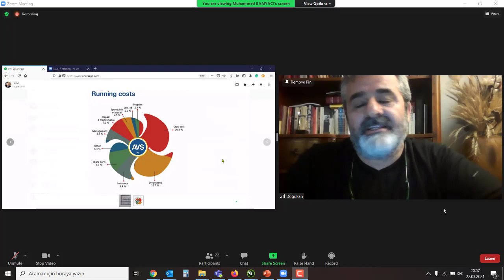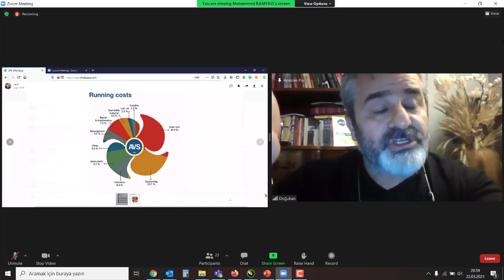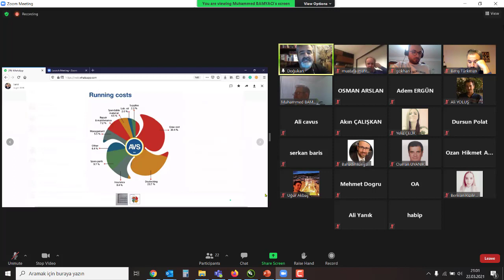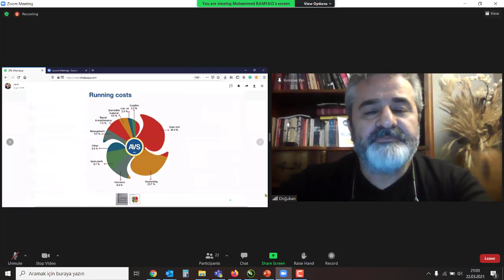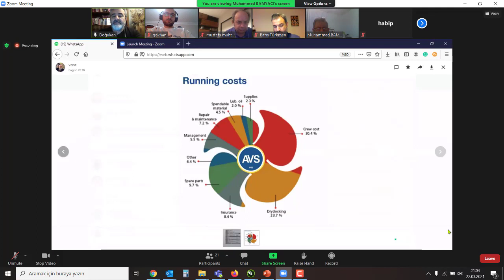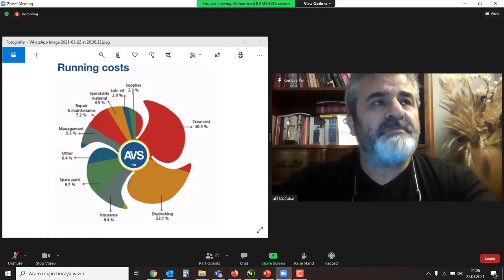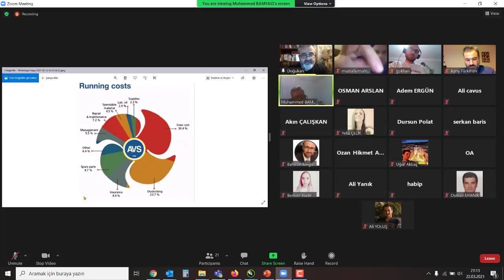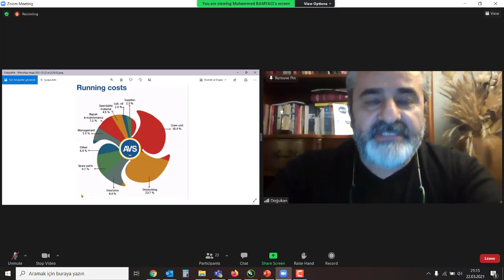Kocaeli Üniversitesi Webinar - Abdülvahit Şimşek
Kocaeli Üniversitesinin “Denizcilikte Güncel Konular: Kumanya, Malzeme, Yakıt Yağ webinarına Yönetim Kurulu Başkanımız Abdülvahit Şimşek konuşmacı olarak katıldı.

Şimşek, Webinarda denizcilik sektörü ile ilgili önemli noktaları ele aldı, tüm katılımcılara ve Kocaeli Üniversitesi’ne teşekkür ederiz.